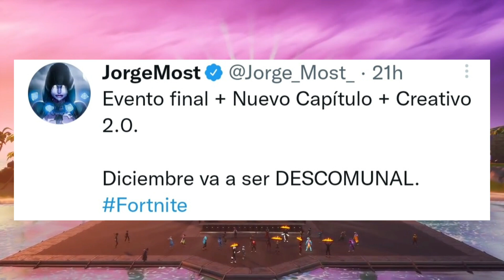NO PORQUEE 😭 PORQUE HACES ESTO FORTNITE